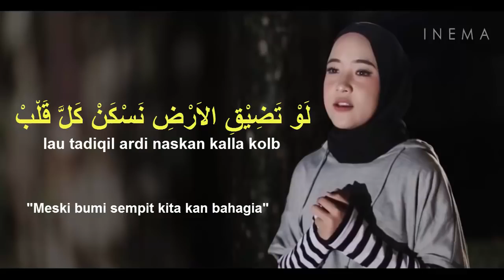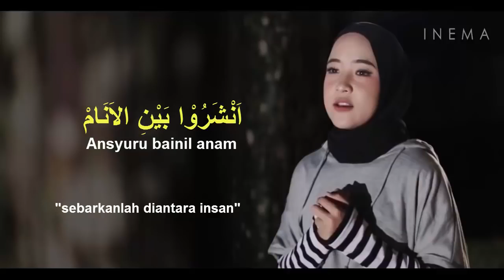Lirik Den Assalam(Nissa Sabyan)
Subsribe
Coment